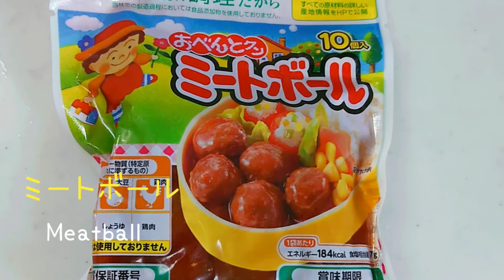難病の妻に作るごはん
多忙につき、コメントへの返信が遅れたりハートマークのみでの対応になる事が、有りますが、戴いたコメントは、全て読ませて戴いております。

1 minute cooking for an uncle who can't cook at all】

【バズレシピ】おこさまランチ【TubeRecipe】Kid's lunch
00:00  【スタート】こどもの日ランチを初めて作りました【Start】I made the first children's day lunch
00:12   子供の好きな物でおこさまランチを作る【Make a kid's lunch with your child's favorite】
00:34   可愛くウインナーソーセージを切ります【Cut the Vienna sausage cutely】
00:55  DAISOで購入【Purchase at Daiso】
01:25  精一杯 頑張って作りました【I did my best to make it】